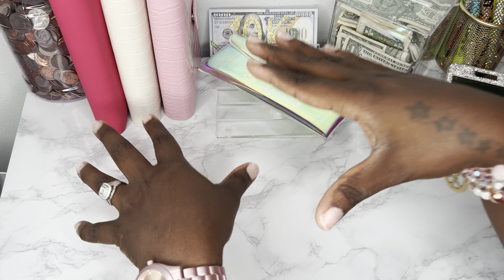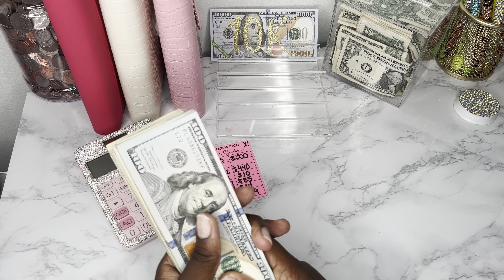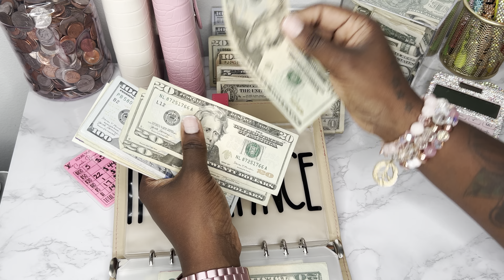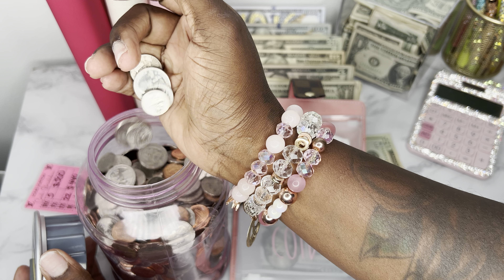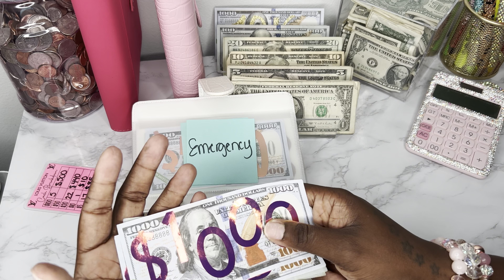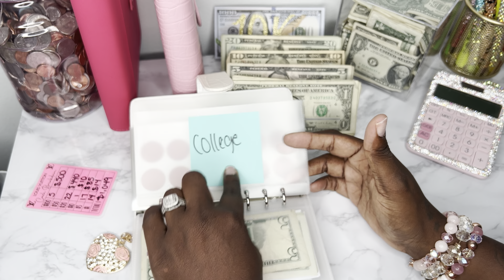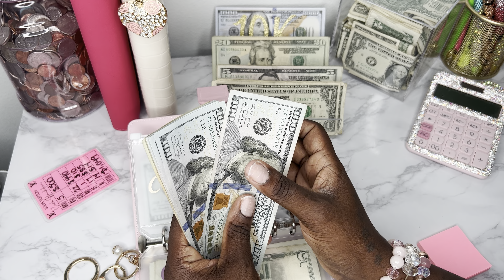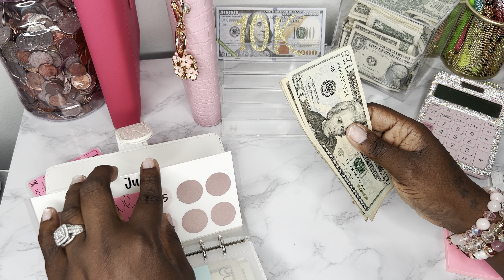CASHSTUFFING 2ND PAYOUT IN JULY|BUDGETING IN 2023|SAVINGMONEY IN 2023|DAVE RAMSEY METHOD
OVER HERE ON THIS CHANNEL WE TALK ALL THINGS FINANCE RELATED…….

ALSO IF YOU LIKE ANYTHING CASH STUFFING RELATED BE SURE TO VISIT MY ETSY SHOP

AMAZON STOREFRONT

FETCH REWARDS APP: Come save money on Fetch with me! Sign up w/ code VVC25N & get 2,000 pts See you there!

THINGS ON MY CHANNEL:

DIGITAL PLANNER: @BADGIRLFINANCES

CHRISTMAS CHALLENGE FROM: @BUDGETINGJUSTBECAUSE

BLING FROM : @BLACKNBLUE10_4

BUDGET PLANNER FROM @THEBUDGETBAES

CASH BREAKDOWN SLIP: @DAISYBUDGET

SCRATCH OFFS: @HANDSANDBANDZ & @EZBUDGETS